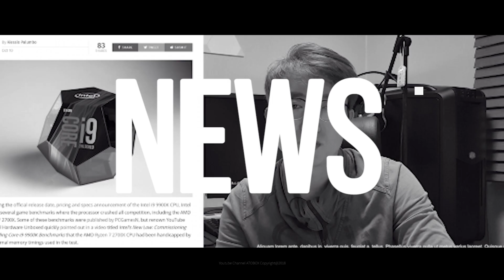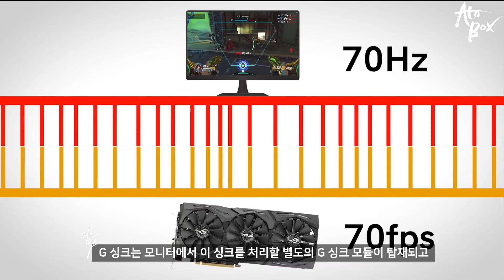ATOZ 모니터 구매 가이드 / 모니터 주사율과 싱크에 대해서 알아봅시다 / G-sync? Free-sync? V-sync?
모니터 구입전 꼭 알아야할 주사율과 싱크관련 상식에 대해서 쉽게 알려드립니다.

- 편집 : 아토

- 장비
- Galaxy S8+